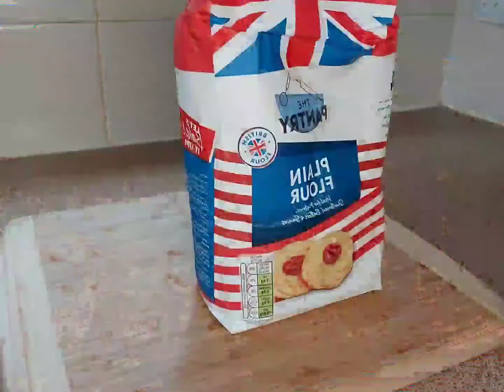How to make nigerian chin chin/ soft crunchy chin chin recipe